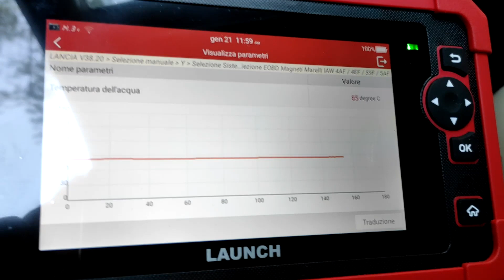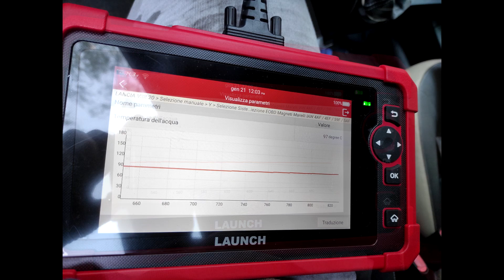Sostituzione LIQUIDO REFRIGERANTE e SPURGO IMPIANTO RAFFREDDAMENTO - Fiat Fire 1.2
Come sostituire il Liquido di Raffreddamento e SPURGARE il circuito: operazione da effettuare dopo aver sostituito un manicotto, il radiatore, la pompa dell'acqua, il termostato, il radiatore del riscaldamento, sensore della temperatura, ecc.
➡️ Procedura eseguita su Lancia Ypsilon, ma valida su tutti i modelli di auto equipaggiati con il classico FIRE 1.2 (Fiat Panda, Punto, 500, Lancia, Ford Ka, ecc.) 👉 Guarda il Video fino alla Fine!

✅ Liquido Rosso concentrato
✅ Scanner OBD2 Portatile EDIAG YA201

✅ Pressa Idraulica 20t
✅ DREMEL 300